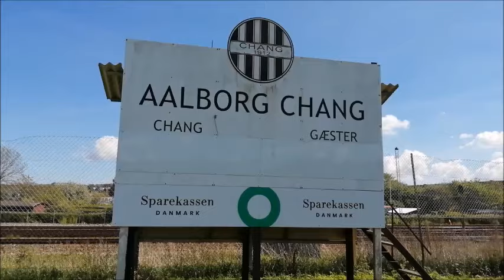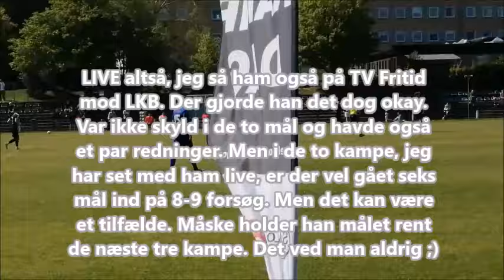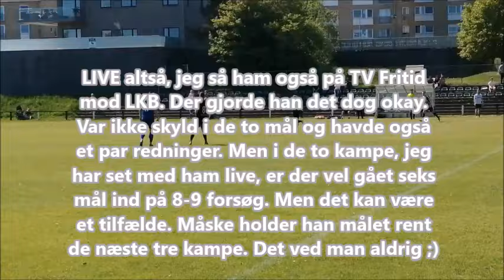Dramatisk topkamp i Jyllandsserien 2 mellem Chang og Hornbæk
Topkampen i Jyllandsserien mellem Aalborg Chang og Hornbæk blev en relativt underholdende og afvekslende affære, hvor begge hold havde deres gode og mindre gode perioder. Kampen blev skæmmet af et slemt uheld i starten og generelt var der en høj intensitet, især i anden halvleg. For tredje gang ud af de fire, jeg har set Chang i denne sæson, blev kampen først afgjort i de allersidste minutter...